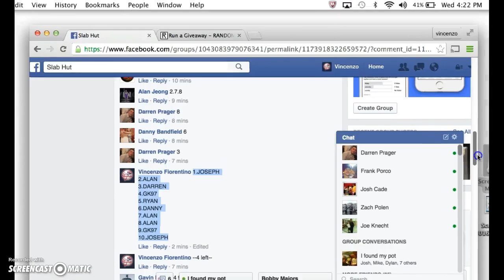franco mini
thanks